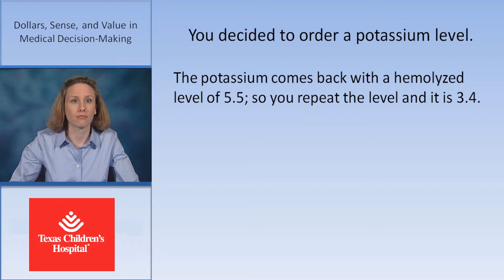Cost Conscious Care: Case1-d